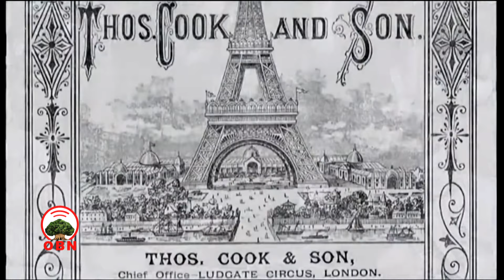Seenaa Indaastirii Turiizimii jaarraa 19ffaa asitti...!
Indaastiriin Turizimii jaarraa 19’ffaa keessa  nama hojii biizinzsiin beekamu    lammii Biriiten   Toomaas Kuuk nama jedhamuun akka eegale himama.Toomaas Kuuk Bara 1855 ‘Paakeejii Daawwannaa Biyyaan Alaa’ jedhu qopheessee, daawwannaa isa jalqabaa jedhamee moggaafama. Indaastiriin kunis achumaa jalqabe.

Indaastiriin Turizimii taatee hawaasummaa, aadaa fi diinagdee  of keessaa qaba.Turizimiin carraa Hojii uuma, dinagdee cimsa, misooma bu’uuraaf ni gumaacha, hiyyummaa xiqqeessuuf humna qaba. Turizimiin carraa diinagdee adda addaafi gabaas ni uuma.Guddina hawaas-dinagdee biyyoota addunyaa hedduu keessatti gumaacha olaana qaba.

Haa ta’u malee, gumaachi turizimii hiyyummaa xiqqeessuuf qabu biyyoota guddachaa jiran keessatti hamma barbaadame hin cimne.
Sababni isaa biyyootni guddatan fedhiin damee turizimii to’achuu waan qabaniifi jedhama.

Turizimiin akka sochii dinagdee tokkootti biyyoota guddachaa jiran keessatti waanuma barame yoo ta’u, kallattiinis ta’e al-kallattiin jireenya harka qalleeyyii irratti dhiibbaa uumuu danda’a.Al-tokko tokko tuurizimiin akka waliigalaatti akka mala hiyyummaa hir’isuuf osoo hin taane akka motora guddina dinagdeettis ni ilaalama.

Akka ragaaleen agarsiisanitti, Biyyoota guddachaa jiran keessatti damee turizimiif xiyyeeffannaan barbaadamu kennamuu dhabuu isaan  indaastirii turiizimii keessatti qeeqni ni baay’ata.

Misooma turizimii bifa adda addaatiin bocamee addunyaan itti fayyadamaa jirti. isaanis Turizimii Baadiyyaa, Turizimii Hawaasaa, Turizimii Hiyyeeyyii Deeggeru, Ikoo-Turizimiifi Misooma Turizimii Karaa Dhaabbilee Xixiqqaa fi Giddu Galeessaa jedhamee beekama.Itiyoophiyaanis kanneen Ikkoo Turizimii  irratti hojjechuun damichi  akka dammaqu dhiheenya gochuu eegaltedha.    Indaastiriin kun Bara 2019’tti GDP Addunyaaf doolaara Ameerikaa tiriliyoona 9 caalu gumaachee ture.

Ragaan baankii Addunyaa akka eerutti, Addunyaa irratti Indaastiriin Turizimii waggaatti tajaajila turizimii miiliyoona 500’tti dhiyaatu kennuun doolaara biiliyoona dhibbaan lakka’amu argamsiisa. Ragaan kun turizimiin addunyaa guutuutti namoota miliyoona 100 caalaaniif carraa hojii uumeeraas jedha.

Bara 2022’tti dameen indaastirii turizimii GDP addunyaaf doolaara Ameerikaa tiriliyoona 7.7 gumaacheera.Bara 2023’tti ammoo walii galaan  doolaara tiriliyoona 9.5 akka gumaachuu danda’u tilmaameera.Jaarraa 19ffaa Bara Mootii Minilik 2ffaan Itiyoophiyaa bulchaa ture keessa yaa’insi daawwattootaa/turistootaa gara biyyattiitti akka jalqabame ragaaleen ni agarsiisu.

Iddoowwan daawwatamanis siidaawwan nam-tolchee   abboonni durii hojjetan qofarratti kan daanga’e ture.Ergasii waggaa waggaadhaan fedhiin daawwattootaa Itiyoophiyaa seenuuf qaban dabalaa dhufe.

Kanumarraa ka’uun xiyyeeffannoon damichaaf kennamee bara kudha sagal jaatamoota keessa akka sochii diinagdee tokkotti xiyyeeffannoon malu kennameefi ture.

Haala kanaan Itiyoophiyaa keessatti hojiin turizimii ammayyaa’aa dhufe.
Bara 1961 dhaabbanni turizimii yeroo jalqabaaf hundaa’uun, bara 1962 ammoo mootummaan Itiyophiyaa yeroo sanaa damicha misoomsuuf dureeyyii hirmaachisuu kan danda’u labsii Turiizimii baase ture.

Labsiin Indaastirii Turizimii ba’us misoomni bu’uuraa damee kana saffisiisuu danda’an ammoo hin turre, kana furuuf mootummaan hoteelotaafi dhaabbilee tajaajila kennan ijaaruu irratti xiyyeeffate. Achii ka’eet turiizimiin saffisaan babal’achaa dhufe.

Baankiin Addunyaa bara 2030’tti misooma Turizimii itti fufaa galmaan ga’uuf utubaawwan shan adda baaseera.
Isaanis 1Guddina Diinagdee  Itti fufsiisuu, 2 Carraa Hojii Uumuu, 3Qabeenya Uumamaa Kunuunsuu, 4 Duudhaaleefi Hambaalee  Tursiisuu fi 5 Nageenya mirkaneessuudha.

Akka ragaaleen agarsiisanitti biyyoonni Ameerikaa, Awurooppaafi Eeshiyaa damee kanaan milkaa’aniiru.
Faakkeenyaaf Firaansi waggaatti daawwattoota miiliyoona 75 caaluun daawwatamuun  Addunyaa irraa wiirtuu  turizimii jedhamteetti. Kunimmoo guddinni indaastirii Turizimii biyyattiin qabdu dagaaguu isaa mul’iseera.

Yeroo misoomni turiizimii bal’ataa adeemu dhiibbawwan miidhaa fiduu malan, Harka qalleeyyiin ikkoo turizimii keessatti argaman lafti isaanii irraa fudhatamuu, Aadaa nam-fakkii hawaasa hin barbaachifne wal jijjiiruu fi Tarkaanfiin barbaachisaan yoo hin fudhatamne manca’iinsa naannoo dhufuu danda’iu Jireenya harka qalleeyyii irratti dhiibbaan akka hin uumamne, aadaan akka hin badnee fi qabeenyi naannoo akka hin mancaanee, akkasumas bu’aa  gaarii fiduuf imaammataa fi tarsiimoon misooma turizimii sirrii ta’e diriiruu qaba.